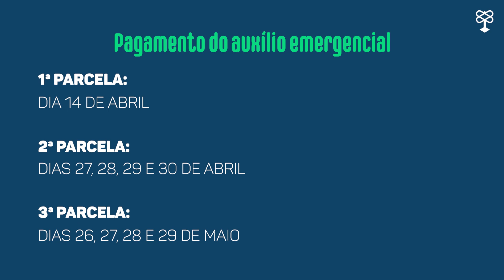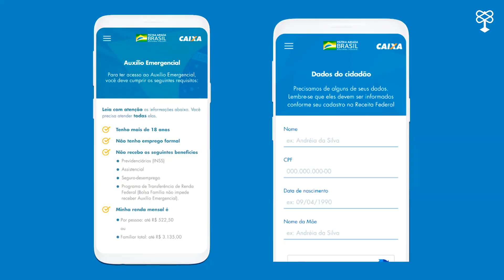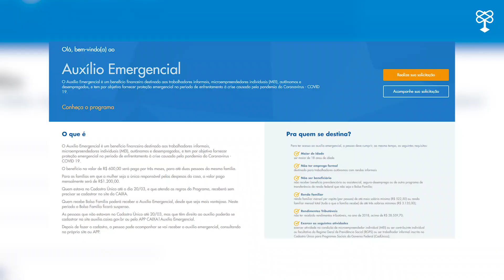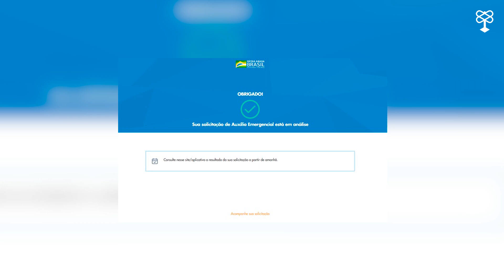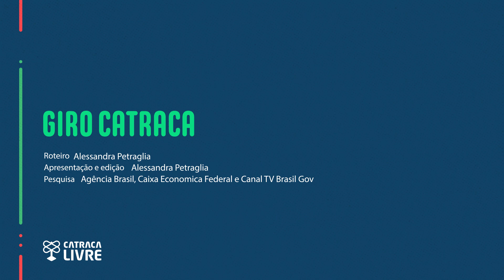O pagamento do auxílio emergencial de R$ 600 e o cadastro dos trabalhadores fora do CadÚnico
O governo anunciou na terça-feira, 7, os detalhes sobre o pagamento da renda básica emergencial de R$ 600 para os trabalhadores de baixa renda que cumprem com todos os requisitos do benefício.

Segundo o ministro da Cidadania, Onyx Lorenzoni, a expectativa do governo é que as três parcelas do auxílio contra os impactos do coronavírus cheguem à população nos próximos 45 dias.

Para os trabalhadores informais, contribuintes individuais do INSS e microempreendedores individuais (MEI) que se enquadram nos requisitos da renda básica, mas não estão inscritos no Cadastro Único para Programas Sociais do Governo Federal (CadÚnico), a Caixa Econômica Federal liberou um site e um aplicativo para que essas pessoas possam solicitar o benefício.